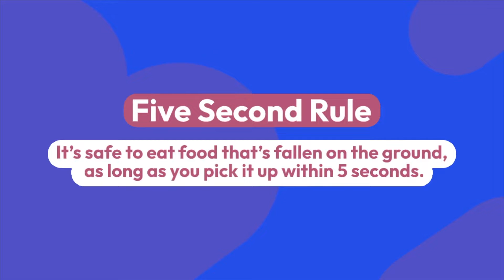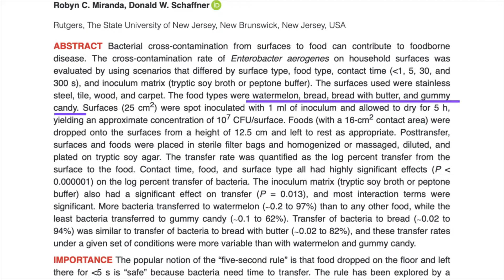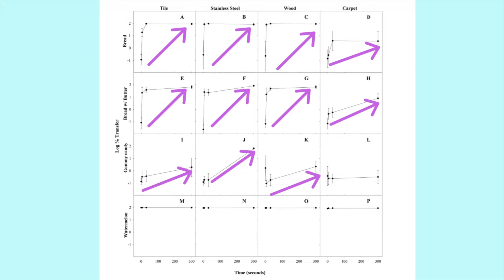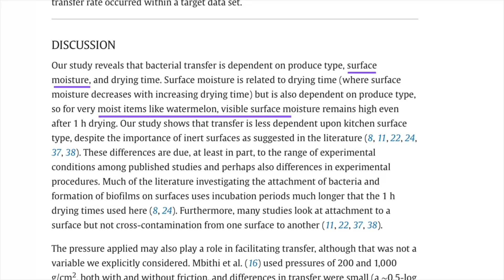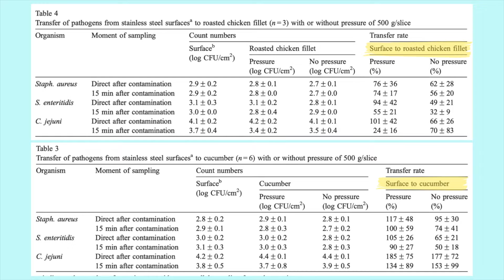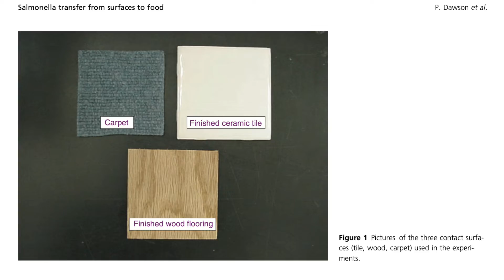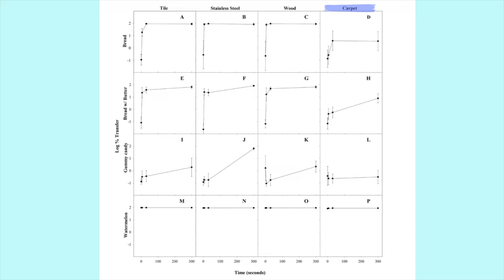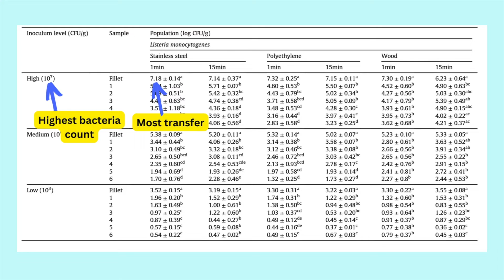Is the 5-Second Rule Legit? It’s More Complicated Than You Think!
Is the five-second rule fact or fiction? 🔎

🤔And just how likely is it that the food I dropped on the floor isn't safe to eat? I mean, I don't to make more food waste! 🥙➡️🗑️

These are the questions I set out to answer, and boy, I was not disappointed by the research done in this area 🔬🧫

📖 Here's my guide on when and when NOT to apply the five-second rule!

0:00 Introduction
1:20 What’s special about 5 seconds?
3:53 What did you drop?
4:40 Shape matters!
5:10 Fatty vs lean food
5:50 Not all floors are created equally
7:48 The most IMPORTANT factor!

✅ What's the five-second rule? If you pick up food dropped on the floor within five seconds, you can still eat that food. If it takes you longer than five seconds, you should throw the food away.
✅Is there any truth in the five second rule? Like most things, there's both truth and false information about the hygiene myth. In the video, I try to explain some basic factors that determine how contaminated the food will get.
✅Is it safe to eat food that's been dropped on the floor? No, it won't be 100% safe, so be careful especially if you're young, old, pregnant, or immunocompromised.